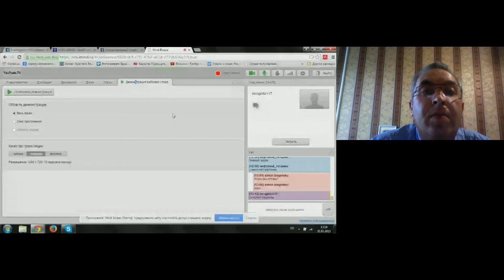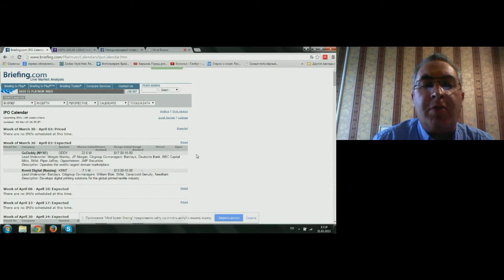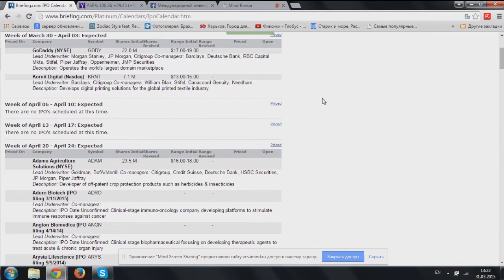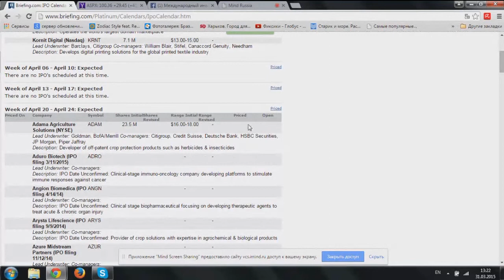Американский рынок. Саймон Брагински (Нью-Йорк) 31 марта 2015 г.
Еженедельная аналитическая передача "Американский рынок. Саймон Брагински (Нью-Йорк)" на видеопортале трейдеров YouTrade.TV от 31 марта 2015 г.